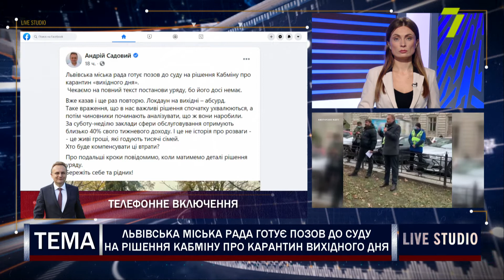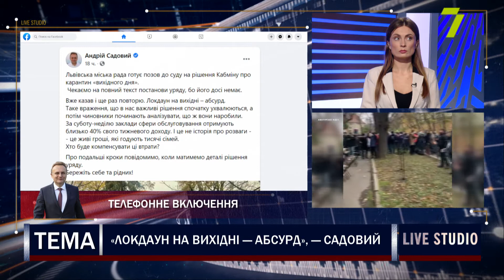Львівська міська рада готує позов до суду на рішення Кабміну про карантин вихідного дня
на прямому зв'язку:
Андрій Садовий, міський голова Львова